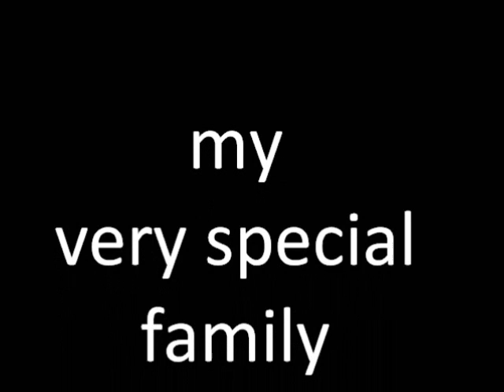My Very Special Family Holiday.wmv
Thanksgiving ~ 2011 ~ Brooklyn, NY.